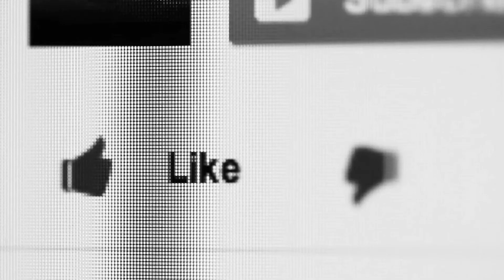Forschungsmonitore Microtargeting und Informationsintermediäre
Digitale Informationsintermediäre und Microtargeting werden immer relevanter, weil sie den Zugang zu Informationen und die freie Meinungsbildung beeinflussen.
In zwei Forschungsmonitoren beobachten und analysieren wir die aktuelle Forschung im Auftrag der Landesanstalt für Medien NRW.